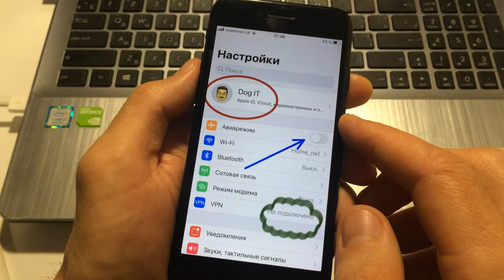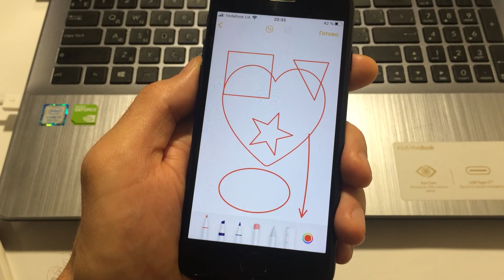Как на iPhone с iOS 14 рисовать пальцем ровные линии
Как на iPhone с iOS 14 рисовать пальцем ровные линии? Как рисовать красиво на iPhone? Как рисовать ровные фигуры на Айфон с iOS 14? В iOS 14 Apple улучшила режим рисования. Теперь на iPhone с iOS 14 можно рисовать пальцем ровные линии и разные геометрические фигуры. Интеллектуальный режим рисования на iPhone с iOS 14 работает без дополнительных настроек. С iOS 14 вы можете рисовать идеально ровные линии и разные геометрические элементы на iPhone.